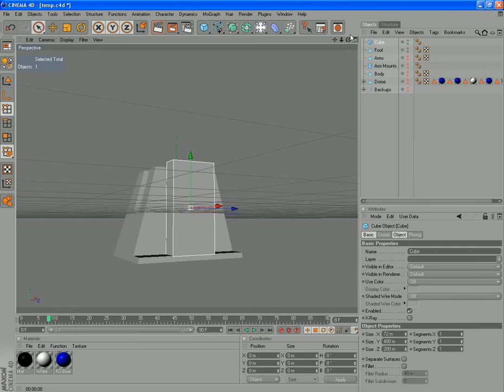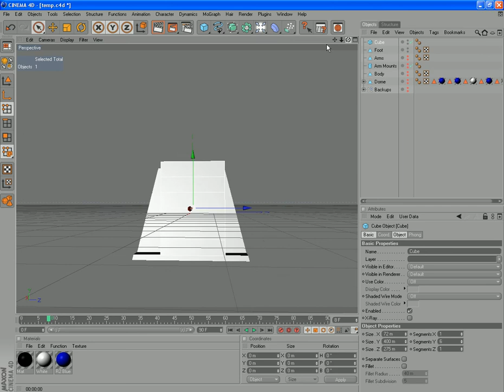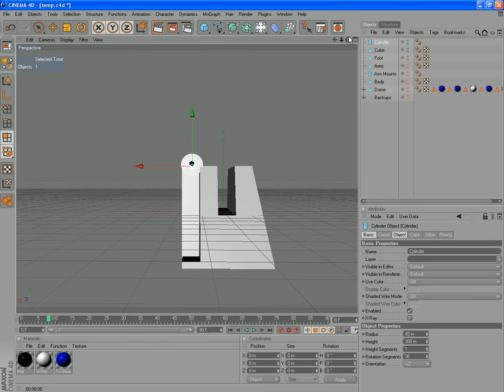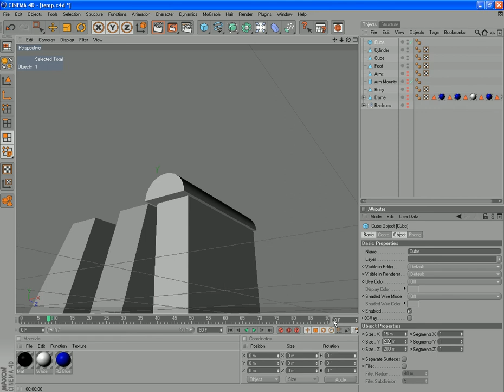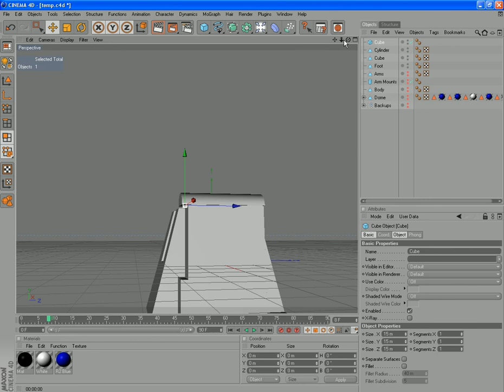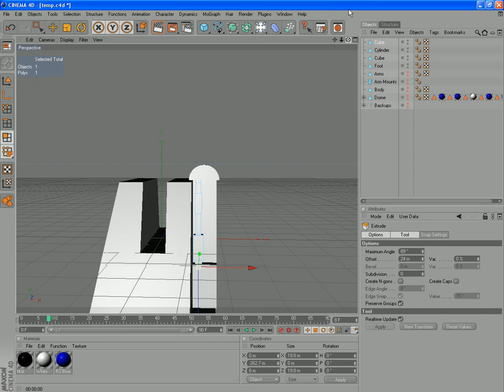Cinema 4D R2D2 Tutorial Part 9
Will add more in the next 24 hours or so. I need way more free time to finish this. Sleep now, be patient.